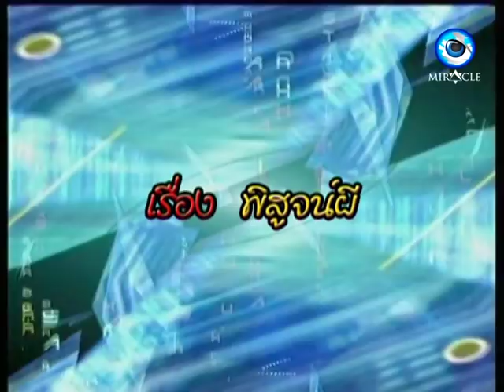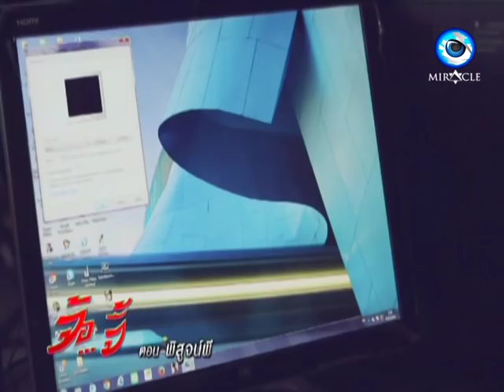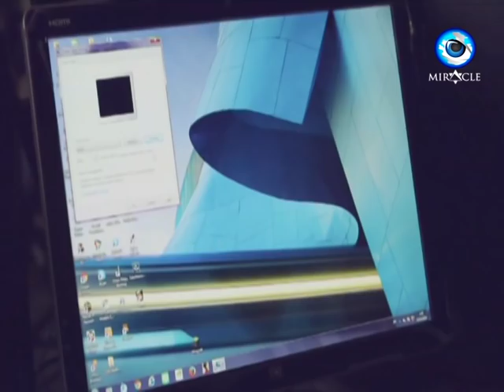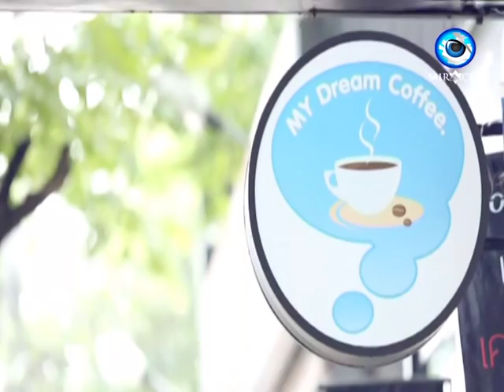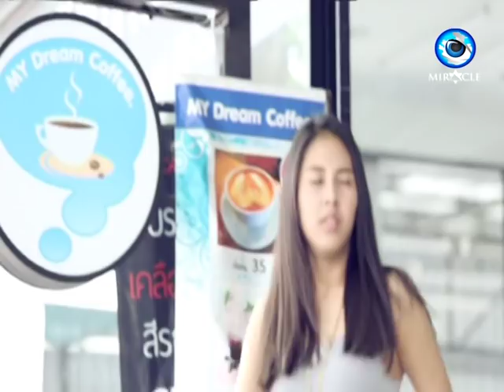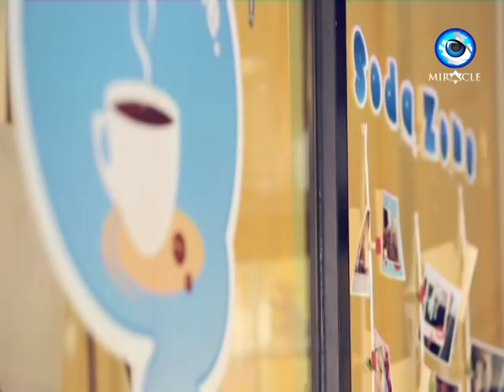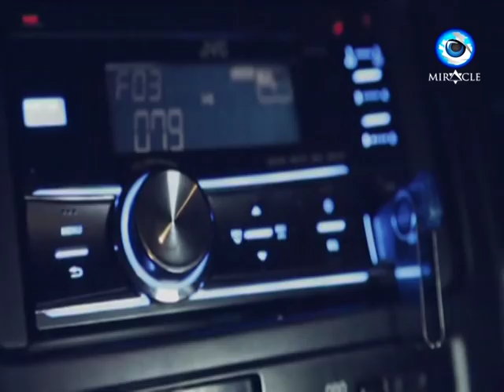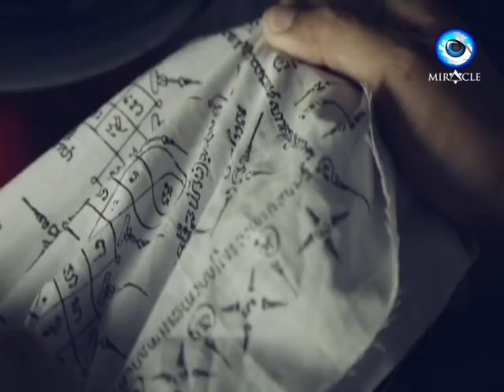Cho Chi Patihan EP 103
MIRACLE ONLINE
🍁👉 รายการจ้อจี้ ปาฏิหาริย์ EP.103 ติดตามรับชมวันจันทร์ถึงวันศุกร์ เวลา 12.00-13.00 น.